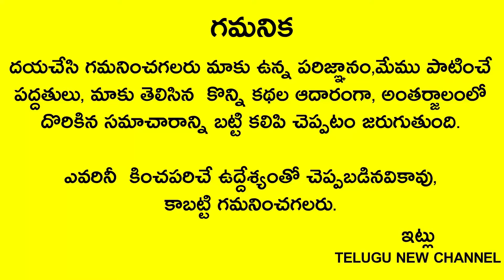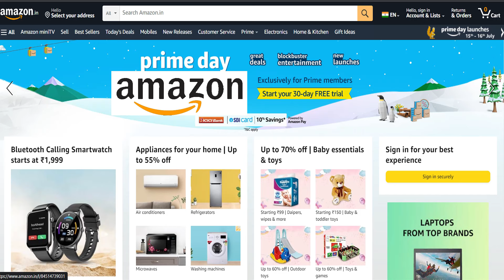రేపే విజయ ఏకాదశి గుర్తుపెట్టుకుని స్నానం చేసే నీటిలో ఈ ఒక్కటి వేస్కొని చేస్తే దరిద్రమంతా ఆ నీటి